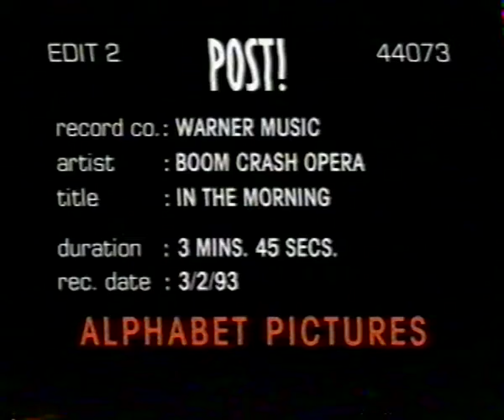Boom Crash Opera - In the Morning